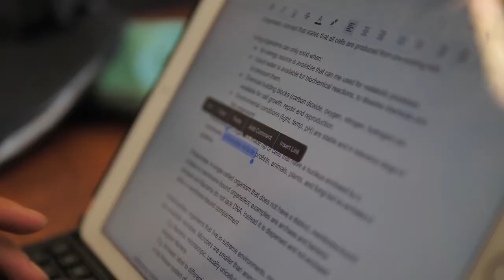Heritage College - Secondary students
Senior Students speak about their experience at Heritage College.